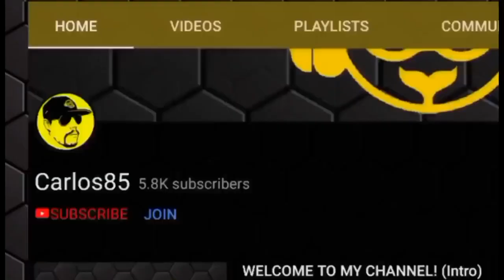CHEEP CHEEP ISLAND R | 168 NONSTOP - BOOMBOX and DOUBLE BANANA FRENZY (44.737 Points)